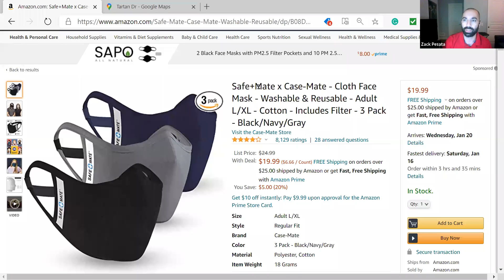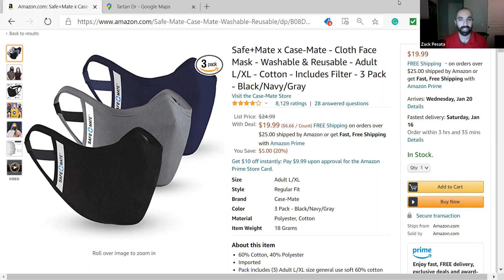In-Person Primer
Room A-240 and you MUST wear a face-mask